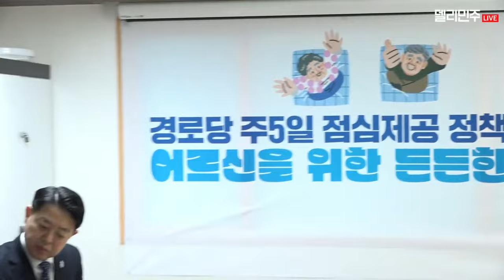이재명대표 현장 방문 - 경로당 주5일 무료 점심제공 정책간담회 - 어르신을 위한 든든한 한끼 더불어민주당이 추진합니다.